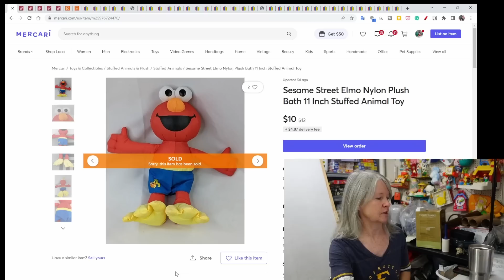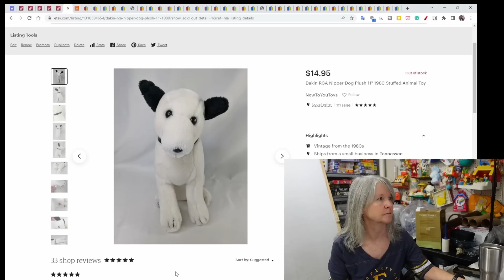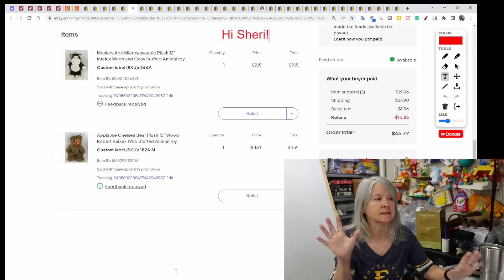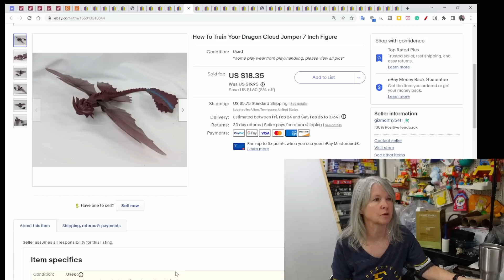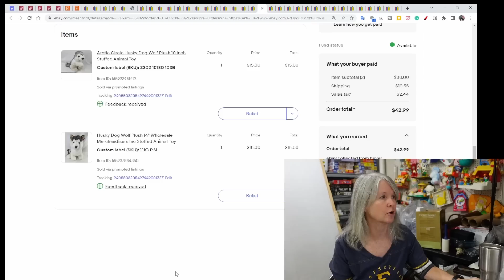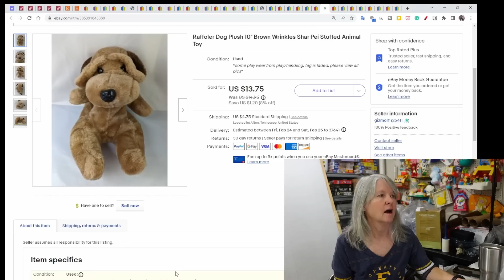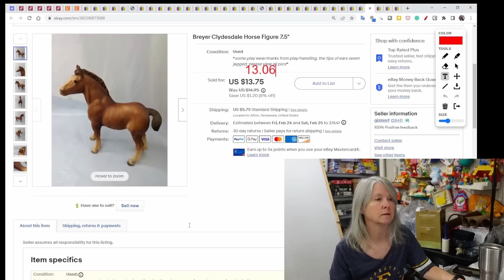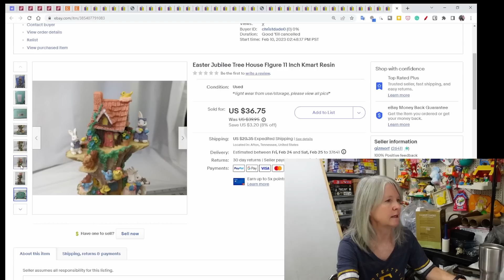What Sold Online Last Week? 45 Items Sold One eBay, Etsy, Poshmark, & Mercari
Here's what sold online last week. It's February which means sales are still slow.

Shipping supplies.

Boxes

Poly bags

Cleaning supplies

Storage supplies

Audio/Video equipment

Batteries